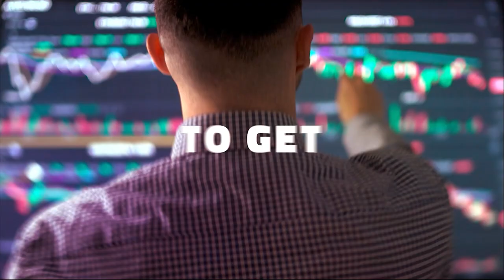Many LIQUIDATED as Bitcoin hits new YEARLY high!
🔐 Hardware Wallets:
✅ Protect Your Crypto in Cold Storage:

00:00:00 Welcome to CC
00:00:56 Awesome Intro
00:01:46 Bitcoin Halving Event
00:07:10 Bear Market Differences
00:11:50 CC Membership
00:12:15 Bitcoin Overview
00:15:00 Bitcoin Network Analysis
00:16:46 Bitcoin Wallet Analysis
00:23:52 Bitcoin Supply Analysis
00:26:11 Bitcoin Liquidations
00:27:06 Final Thoughts